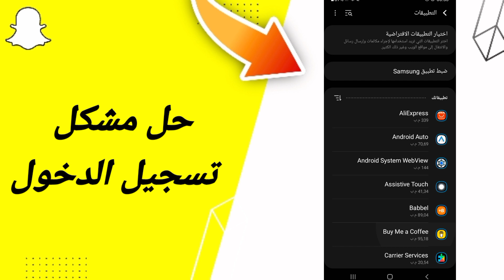كيفية طريقة حل مشكلة حاول تسجيل الدخول على تطبيق سناب شات Snapchat 2023